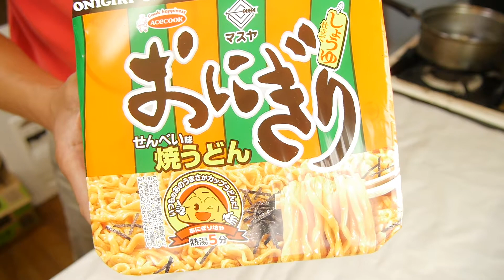『中西の昼食』〜エースコック “マスヤ”「おにぎりせんべい味 焼うどん」〜となり町にあるマスヤさんの“おにぎりせんべい”がカップ焼うどんになった！うれしい！具はさみしいけど、うれしい！おいしい！